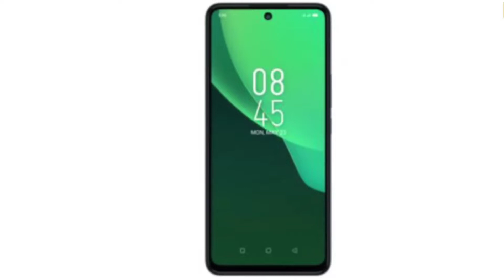Infinix Hot 11S Bangla Specification Review | Infinix Hot 11S Bangladesh Price | Link Trix Bangla